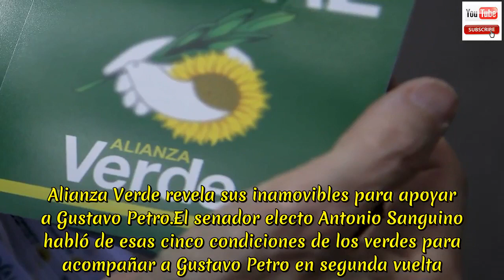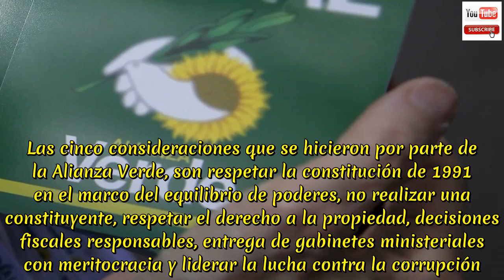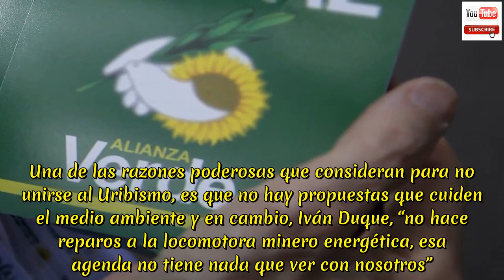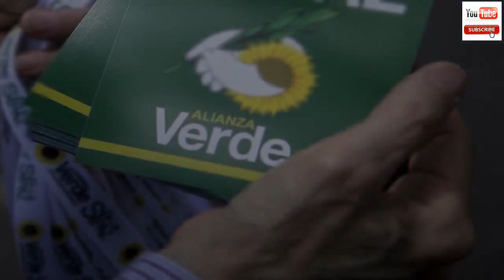Alianza Verde fija condiciones para apoyar a Gustavo Petro !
Alianza Verde revela sus inamovibles para apoyar a Gustavo Petro.El senador electo Antonio Sanguino habló de esas cinco condiciones de los verdes para acompañar a Gustavo Petro en segunda vuelta. El senador electo de la Alianza Verde, Antonio Sanguino, afirmó que la agenda de Gobierno del candidato Sergio Fajardo, tiene más afinidad con la del representante de la Colombia Humana, Gustavo Petro, de cara a la segunda vuelta por las elecciones a la Presidencia de la República. Sanguino se refirió a una serie de consideraciones para lograr un eventual adhesión con el candidato de izquierda. Nuestros votos no son endosables, son libres, soberanos, los ciudadanos tienen la absoluta reserva para decidir por quién votar en la segunda vuelta, pero como fuerza política debe haber unos compromisos”, afirmó Sanguino. Las cinco consideraciones que se hicieron por parte de la Alianza Verde, son respetar la constitución de 1991 en el marco del equilibrio de poderes, no realizar una constituyente, respetar el derecho a la propiedad, decisiones fiscales responsables, entrega de gabinetes ministeriales con meritocracia y liderar la lucha contra la corrupción. “El próximo Gobierno en cabeza de Petro, que asuma la lucha contra la corrupción con los 7 mandatos de la consulta anticorrupción”, aseguró Sanguino. Además, confirmó que se descarta cualquier tipo de alianza con Iván Duque ya que tiene un plan de Gobierno diferente a lo que la "Coalición Colombia" le propuso a los más de 4 millones de colombianos que votaron por Sergio Fajardo en la primera vuelta. Una de las razones poderosas que consideran para no unirse al Uribismo, es que no hay propuestas que cuiden el medio ambiente y en cambio, Iván Duque, “no hace reparos a la locomotora minero energética, esa agenda no tiene nada que ver con nosotros”.  .“Es más común con Gustavo Petro y en el marco de esas coincidencias hemos visto en el partido hacer un acuerdo para plantearle a Petro y a su equipo de campaña unas consideraciones”, explicó el Senador electo. Sanguino asegura que con esas consideraciones les están transmitiendo un mensaje de tranquilidad a los ciudadanos que hicieron parte de la Coalición Colombia, mientras reiteró que en las reuniones de la bancada se ha planteado, además de unirse con Petro, unirse al voto en blanco.